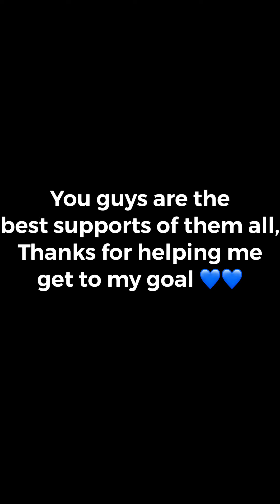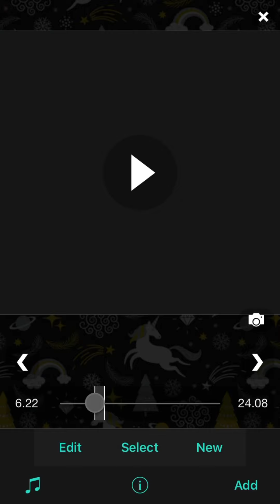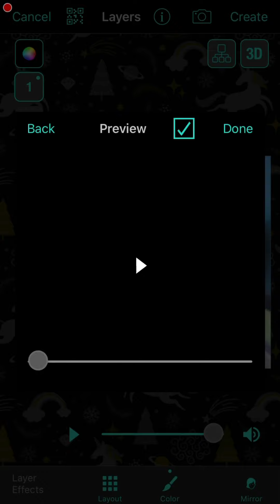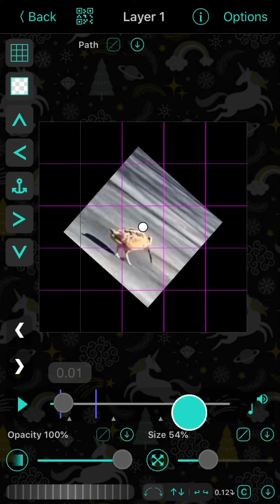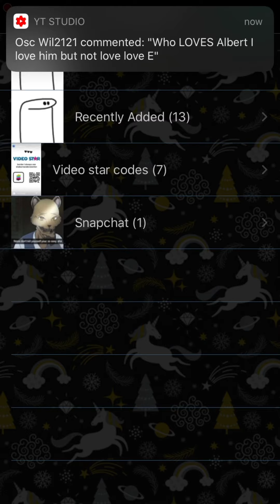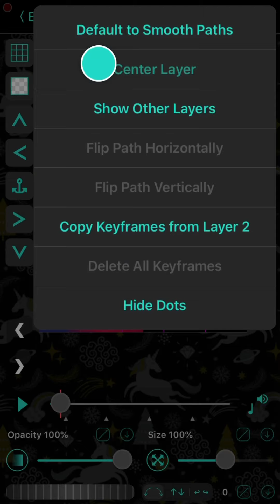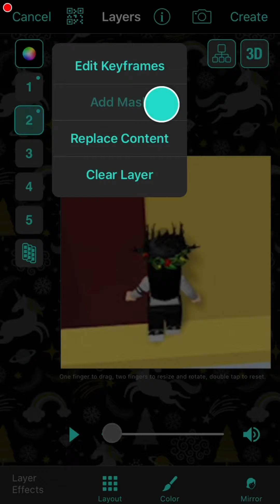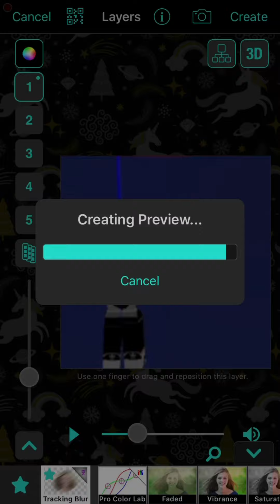Video star | 100+ special | Thank you for subbing 💙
Hai Friends! In today’s video I posted a special video for the 100+ subscribers that have subbed to me, where I show my Video Star Editing talent U-U, just kidding 😄, but I actually post me making a random edit, I honestly didn’t know what to do so I just made an edit, credits to the owner of the audio, @ dalalaudios, this is not mine. Anyways I hope you enjoyed! If you want a tutorial of some transitions, just say in the comments and I’ll make the video! Bai mah friends!!